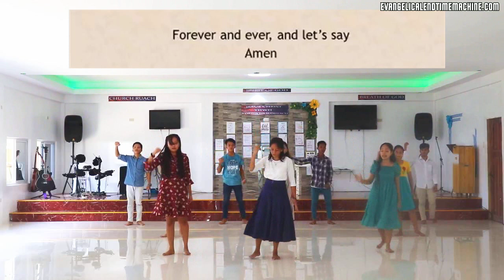Worthy dance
The Lord gave us free salvation therefore this channel is also free for God's glory. You can use our video for your church service praise and worship for His kingdom. God bless you.

This video is for teaching, entertainment purposes, and for God's glory. -It is transformative in nature. -I might be using bits and pieces of videos and music to get the point across where necessary. We make these videos with the intention of educating others in a motivational/inspirational form. We do not own some of the steps and music we use in most cases. Our understanding is that it is in correlation to Fair Right Use, however, given that it is open to interpretation, if any owners of the content clips would like us to remove the video, we have no problem with that and will do so as fast as possible.